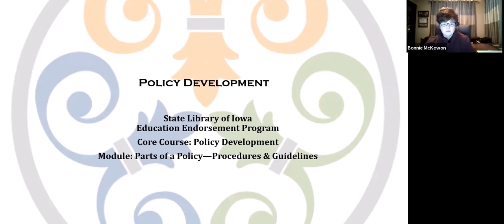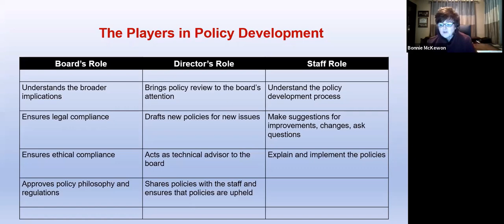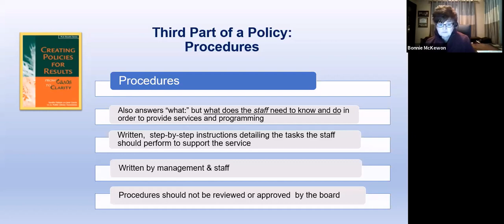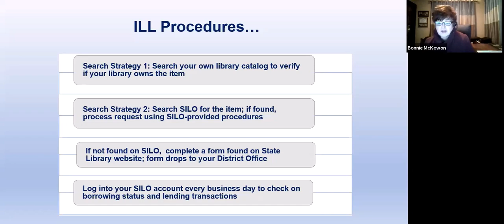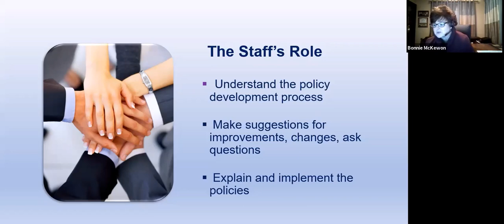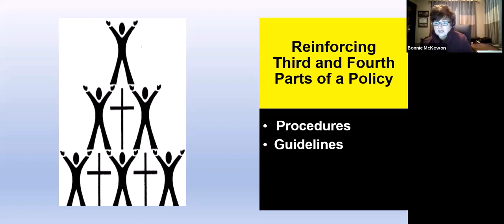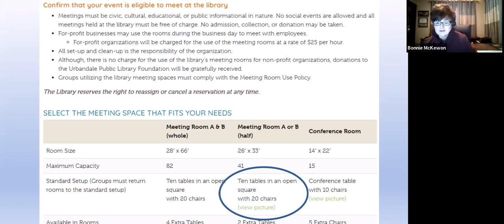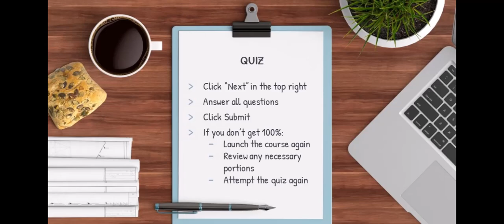Policy Development: Procedures & Guidelines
This video is part of the State Library’s Endorsement Program. For more information on that program or to enroll, visit the State Library of Iowa’s